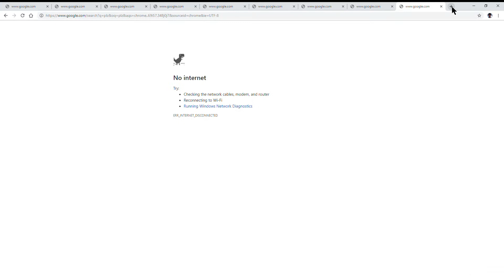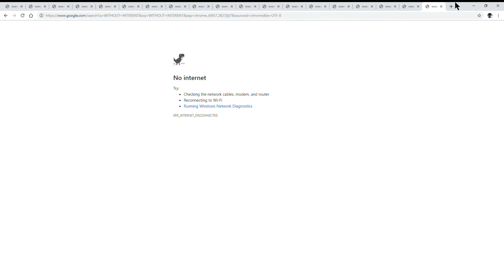Technical Difficulties (Part II)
This is how I rage during no internet times. \_("/)_/